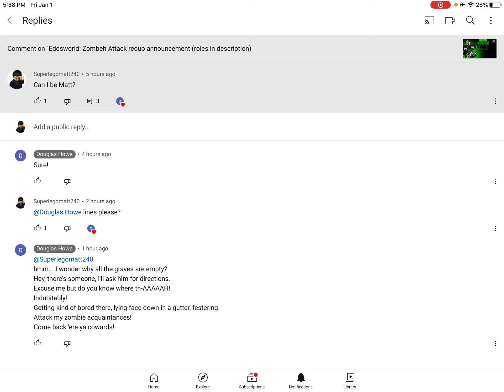(Eddsworld: ZA) Matt Lines for Douglas Howe